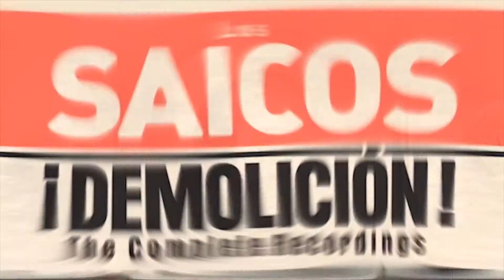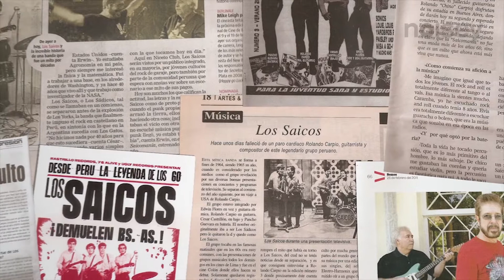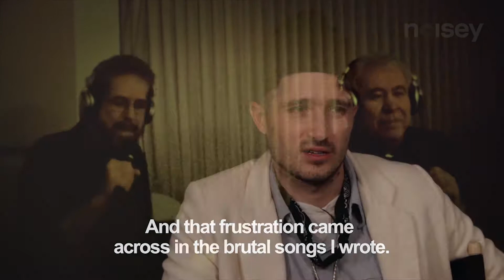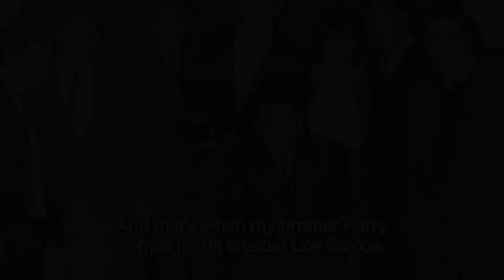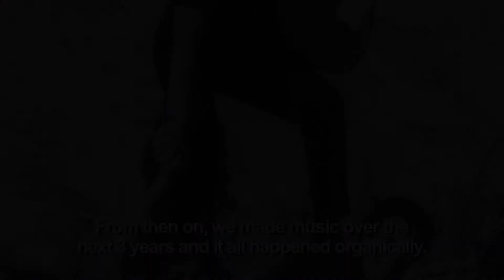¿PERUANOS fueron los primeros PUNK?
Este video es un recopilatorio de entrevistas, documentales y artículos encontrados en la web, que nos dan un esquema biográfico de este gran grupo Los Saicos.

Gracias!